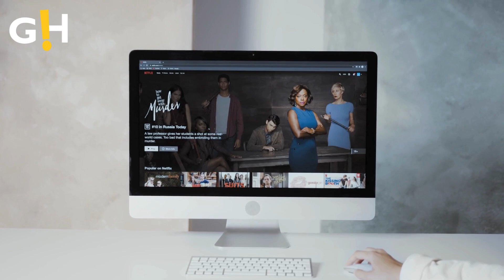5 Exciting K-Dramas For 2024! | Gossip Herald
K-drama lovers are set to be on a thrilling ride in 2024 as the new year unfolds with some highly-anticipated K-dramas that are set to capture your hearts and keep you on the edge of your seat.